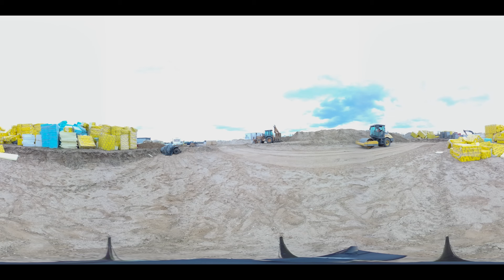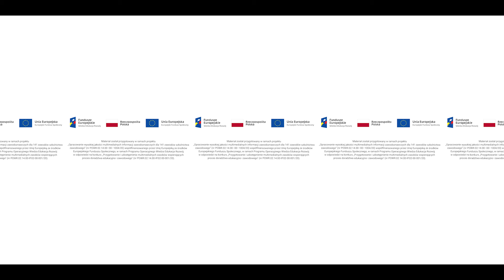Technik inżynierii środowiska i melioracji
Film 360 powiązany z zawodem Technik inżynierii środowiska i melioracji